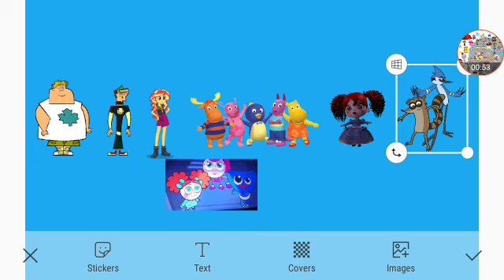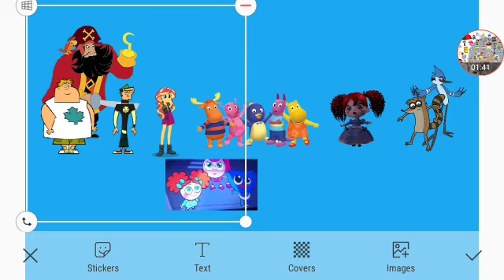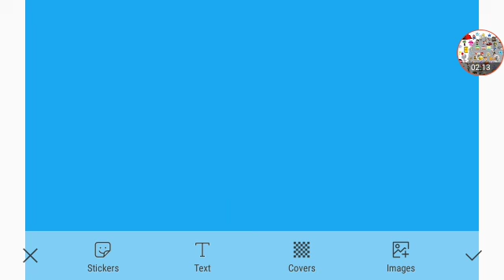Poppy's Guidance Part 4 Out Of 5